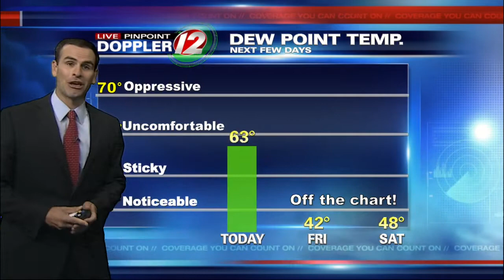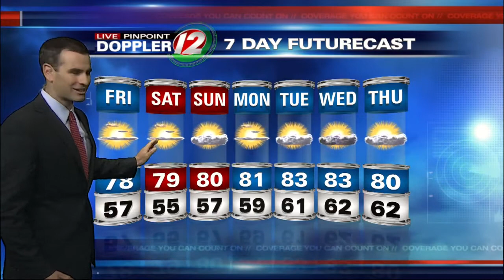Thursday Evening Forecast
Less Humid Next Few Days